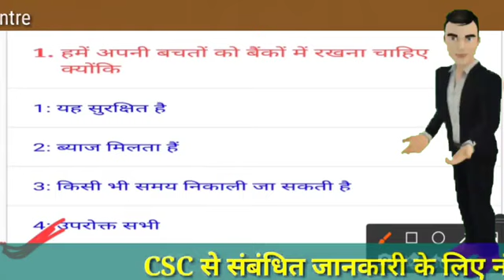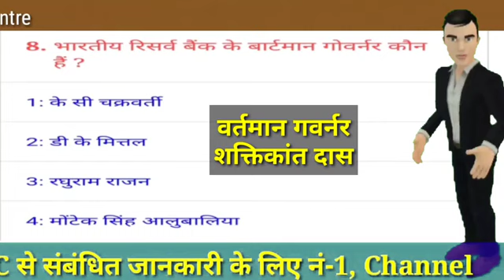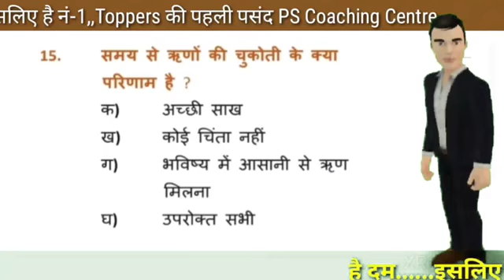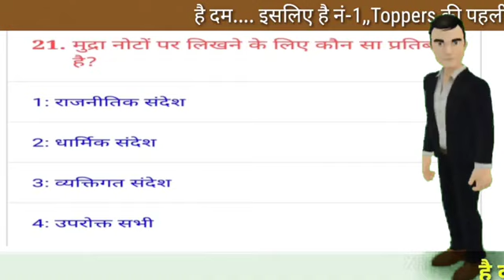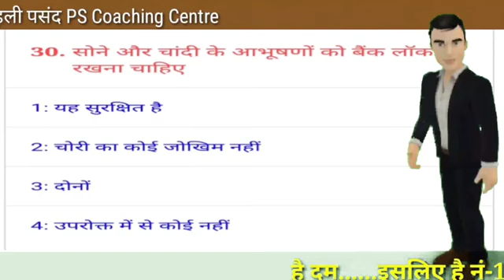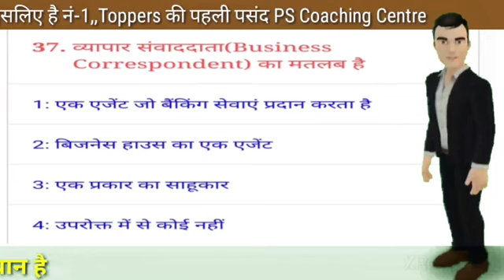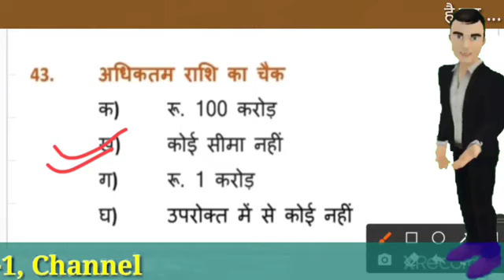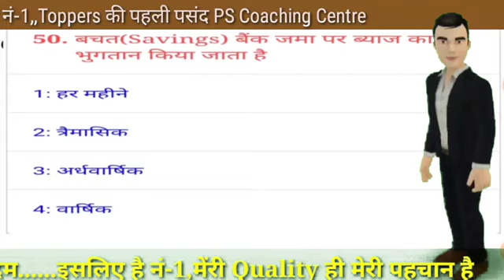iibf exam most important question answer (part 1)